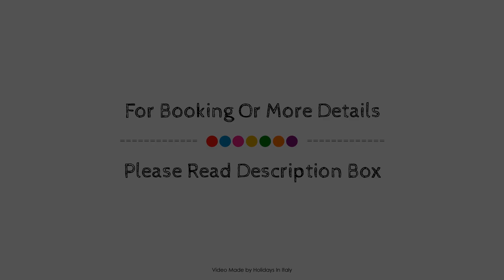Exclusive seafront apartments in Antica Villaporto Cesareo, Torre Lapillo, Italy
Searching For
1. Exclusive seafront apartments in Antica Villaporto Cesareo - Torre Lapillo
2. Exclusive seafront apartments in Antica Villaporto Cesareo - Torre Lapillo Virtual Tour
3. Exclusive seafront apartments in Antica Villaporto Cesareo - Torre Lapillo Rooms
4. Exclusive seafront apartments in Antica Villaporto Cesareo - Torre Lapillo Amenities
5. Exclusive seafront apartments in Antica Villaporto Cesareo - Torre Lapillo Videos
6. Exclusive seafront apartments in Antica Villaporto Cesareo - Torre Lapillo Offers
7. Exclusive seafront apartments in Antica Villaporto Cesareo - Torre Lapillo Deals
Audio Credit:
Track Title: Reasons To Hope
Artist: Reed Mathis